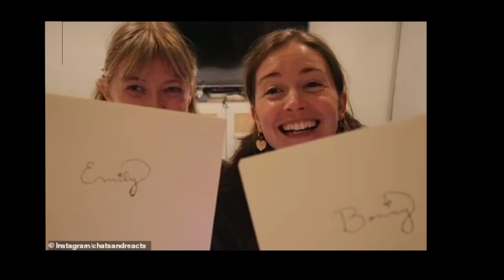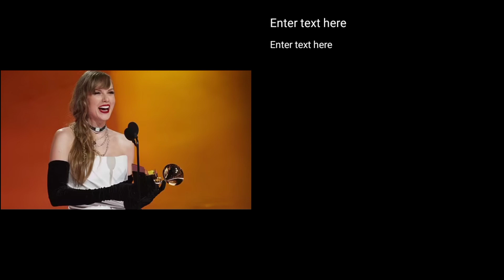BREAKING❗:Taylor Swift announces a huge change for her upcoming Sydney concerts.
Taylor Swift surprised fans at her Melbourne concert by announcing a change to her 'Surprise Song' tradition, allowing for repeats and modifications. The move was met with applause, but some international fans expressed frustration at Australia's exclusive surprises. Meanwhile, Swift delighted two superfans with VIP treatment and handwritten letters.